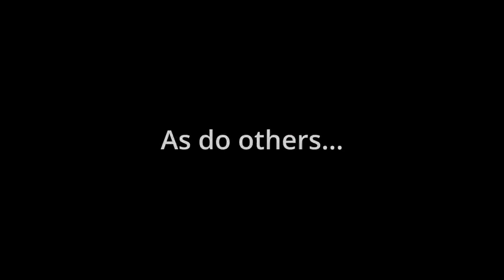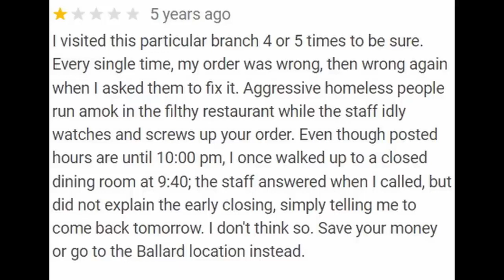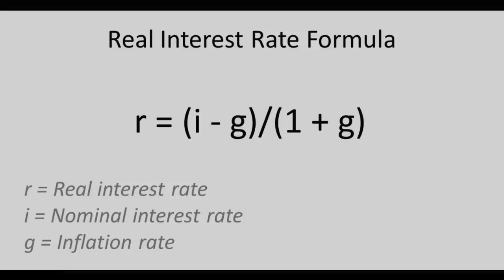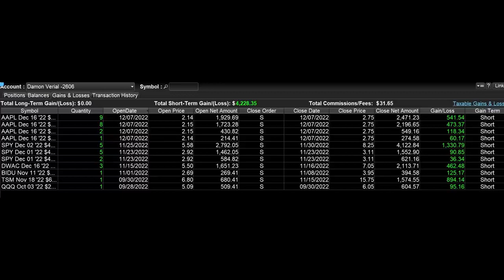DAVID WRIGHT: An IQ of 150 KILLER